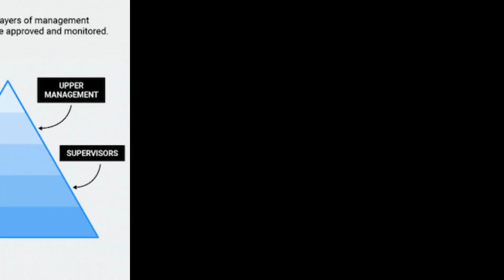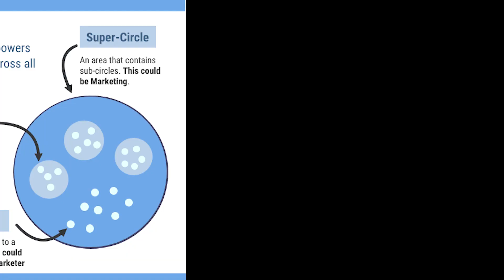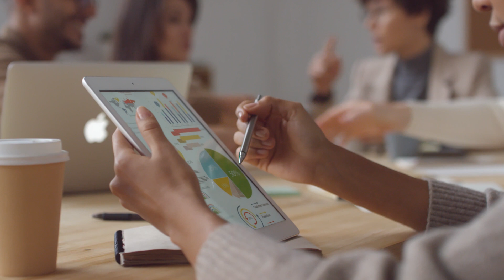Innovation From Within - A Holacracy Organizational Structure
As more companies strive for innovation, the structure of their organization plays a crucial role. Holacracy, a self-organizing structure that mirrors nature's adaptive and innovative process, may hold the key to unlocking greater innovation within an organization.

We are the first social innovation media brand, with a special focus on social problems, innovation & ideas, social business, design and etc.